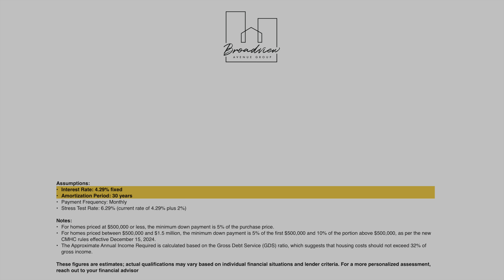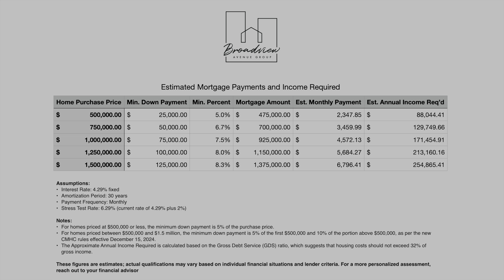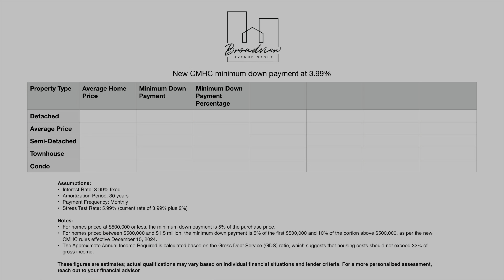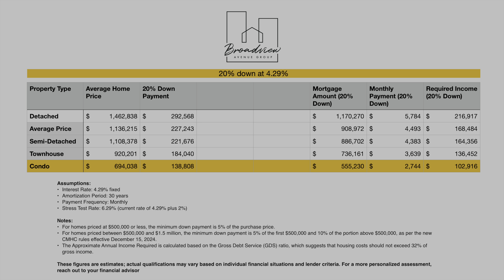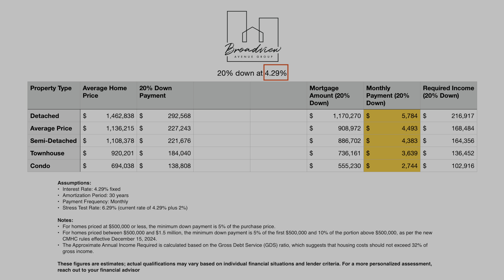What's next in Toronto real estate? With interest rates, policy changes, and the market crash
Discover how the new CMHC policy changes, including the increased borrowing limit to $1.5M, will impact Toronto’s real estate market. We discuss affordability, rental demand trends, and predictions for the market’s future, including a potential boom by 2027.  Stay ahead of the curve with insights into high mortgage rates, immigration policies, and housing supply challenges.

Timestamps:
0:00 – Introduction and upcoming Canadian federal election
0:24 – Overview of CMHC policy changes (new $1.5M borrowing limit)
0:47 – How the new CMHC rules affect affordability and down payments
1:43 – Income requirements to qualify for $1.5M mortgage
2:32 – Guarantors and alternatives for first-time buyers
3:46 – Comparing down payment requirements for condos vs. detached homes
5:13 – Breaking down average home prices in the GTA
7:31 – Impact of rental demand and market trends
9:00 – Supply issues and pre-construction delays since 2022
10:37 – Predictions for interest rates and economic uncertainty
11:31 – Preparing for the 2027 real estate boom
12:12 – Strategy for selling homes early in 2025
12:55 – Conclusion: Future market outlook and advice

If you want to chat with us, do the following:

2. Send a direct message on my Instagram account below; or

If you’re not ready to reach out and just want to follow for more, find us online: